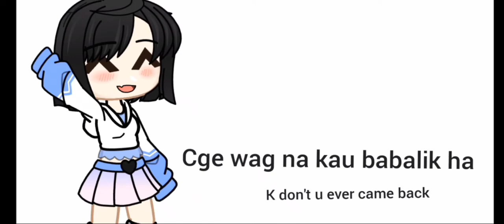when they insults you with there native language 🐜🐜🐜//gacha meme..